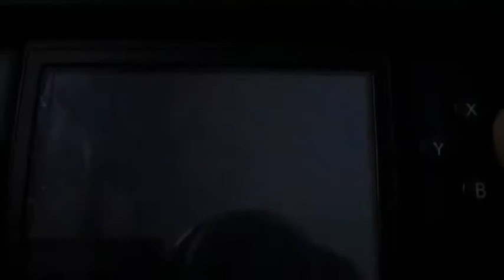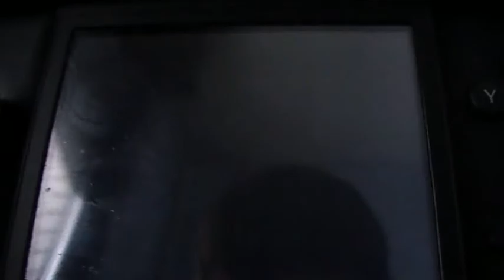LP Code Lyoko DS part 28-Getting chlotes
So that schyposoa's attack was serious NOOOOOOOOOOOOOOOOOOOOOOOOOOOOOOOOOOOOOOOOOOOOOOOOOOOOOOOOOOOOOOOOOOOOOOOOOOOOOOOOOOOOOOOOOOOOOOOOOOOOOOOOOOOOOOOOOOOOOOOOOOOOOOOOOOOOOOOOOOOOOOOOOOOOOOOOOOOOOOOOOOOOOOOOOOOOOOOOOO!